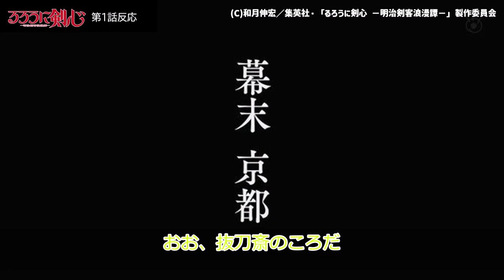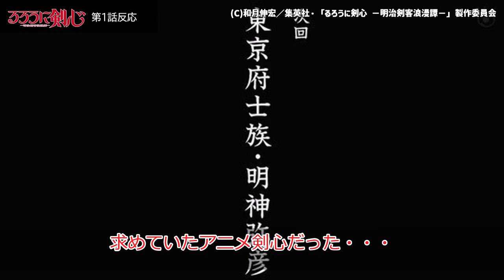【るろうに剣心】1話みんなの反応 比留間兄弟の豪華キャストw【反応】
るろうに剣心　1話みんなの反応　比留間兄弟の豪華キャストw

(C)和月伸宏／集英社・「るろうに剣心 －明治剣客浪漫譚－」製作委員会

緋村剣心：斉藤壮馬
神谷薫：高橋李依
明神弥彦：小市眞琴
相良左之助：八代拓
高荷恵：大西沙織
四乃森蒼紫：内田雄馬
斎藤一：日野聡

□アニメ制作スタッフ
原作：和月伸宏『るろうに剣心 －明治剣客浪漫譚－』（集英社 ジャンプコミックス刊）
監督：山本秀世
シリーズ構成・脚本：倉田英之
シリーズ構成・脚本協力：黒碕薫
キャラクターデザイン：西位輝実　内田陽子
衣装デザイン：なすか
プロップデザイン：小菅和久
メインアニメーター：北尾勝
アクションアニメーター：菊地勝則
音響監督：納谷僚介
音響効果：小山恭正
色彩設計：篠原愛子
美術監督：齋藤幸洋
撮影監督：髙津純平
編集：長谷川舞
３DCGI：ライデンフィルム